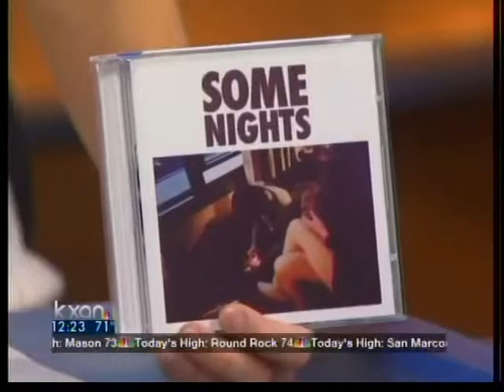New Music Tuesday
New Music Tuesday with Waterloo Records.